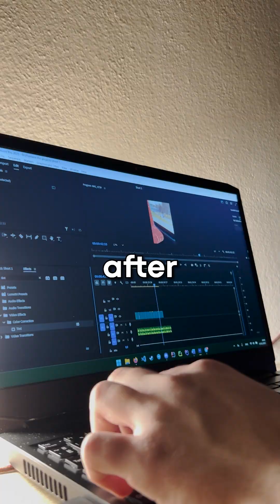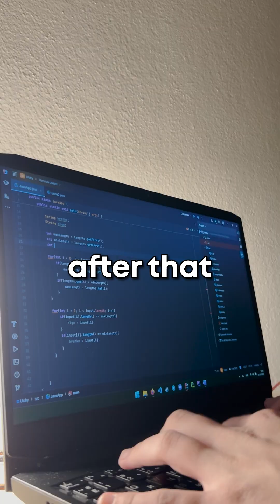#1 My day as a CS Student in Slovakia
My day as a CS Student in Slovakia #1